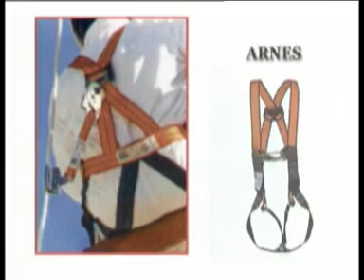Alfil Producciones - Institucional Stelimp